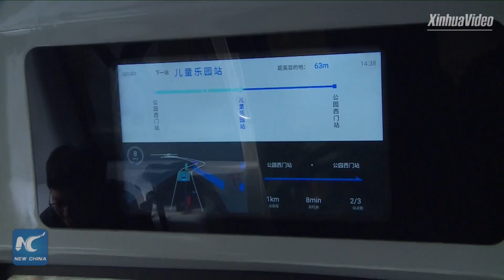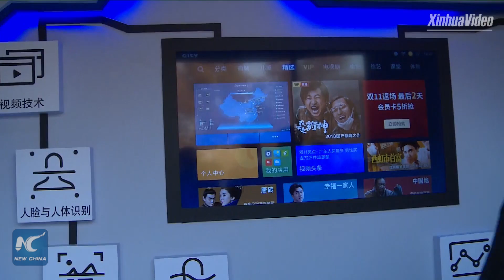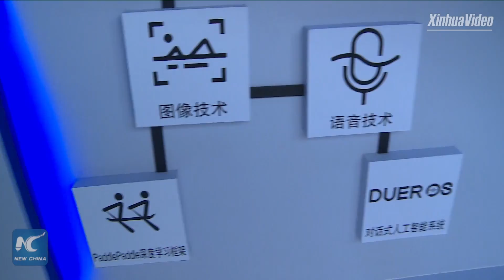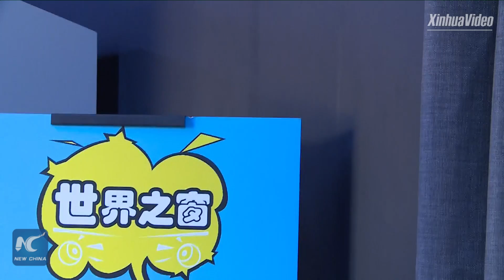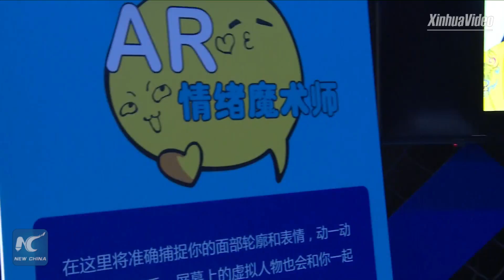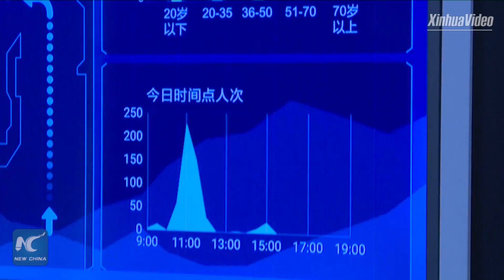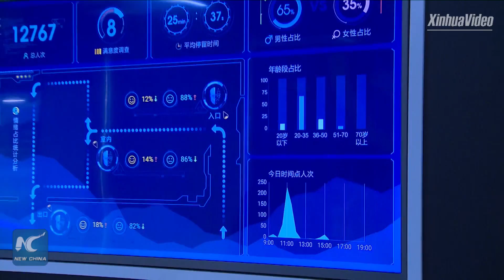First AI park opens in Beijing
Driverless bus, AR Tai Chi & smart walkway: Discover all the cool technologies at a newly-opened AI park in Beijing. (recorded)